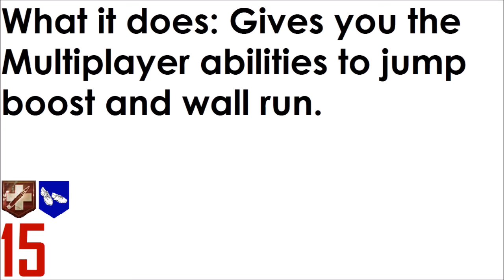New Perk Idea!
-  Favourite!

~~Zombies Buddies~~

Comment '5moredays...' if you're reading this! ;D